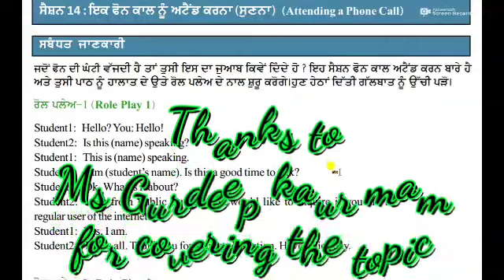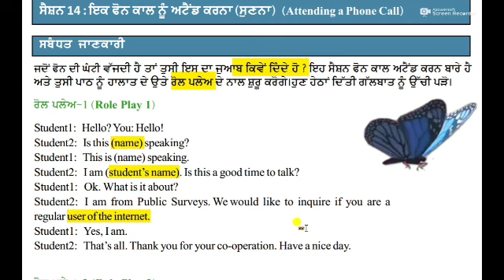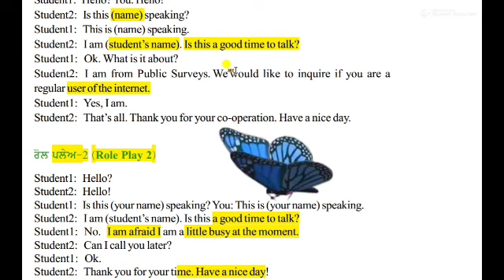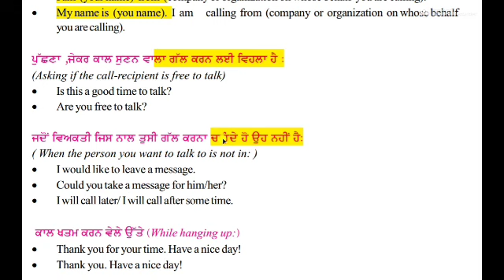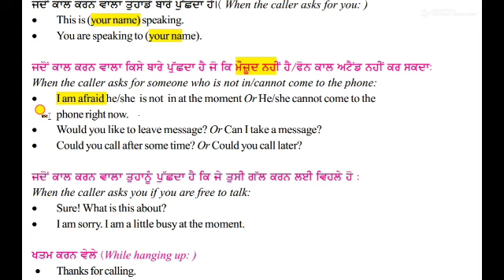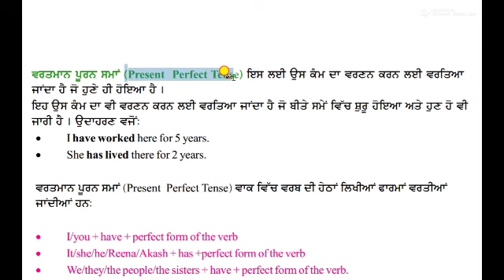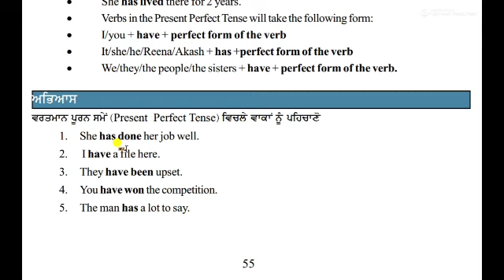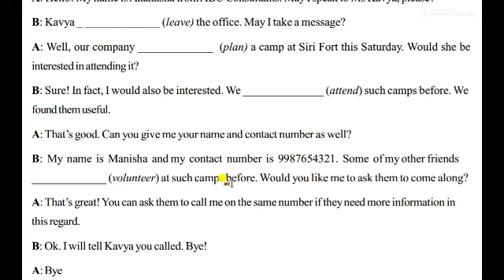NSQF IT LEVEL 2 UNIT 1 SESSION 14